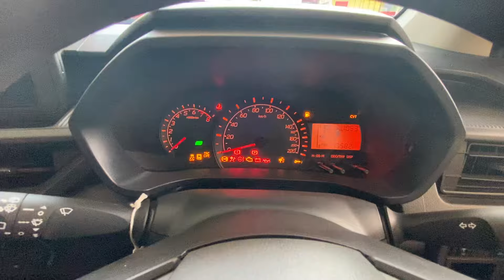DAIHATSU AYLA X CVT 2023 | REVIEW & DI JUAL ‼️ 081225137893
Buka harga 140 Juta nego di Purwokerto